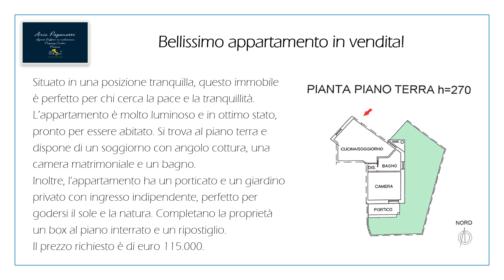LUMINOSO BILOCALE CON GIARDINO IN VENDITA A MORBEGNO (SO)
Situato in una posizione tranquilla, questo immobile è perfetto per chi cerca la pace e la tranquillità.
L’appartamento è molto luminoso e in ottimo stato, pronto per essere abitato. Si trova al piano terra e dispone di un soggiorno con angolo cottura, una camera matrimoniale e un bagno. Inoltre, l'appartamento ha un porticato e un giardino privato con ingresso indipendente, perfetto per godersi il sole e la natura. Completano la proprietà un box al piano interrato e un ripostiglio. Il prezzo richiesto è di euro 115.000.